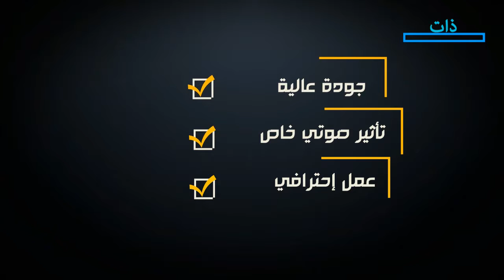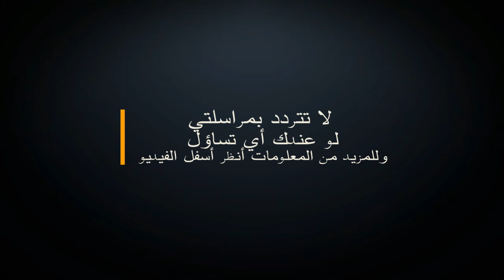Intro Vidéo with 3D effects-3D أنترو بصيغة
تصميم أنترو إحترافي بصيغة 3D لجميع فيديواتك